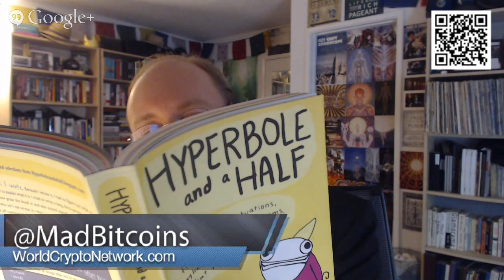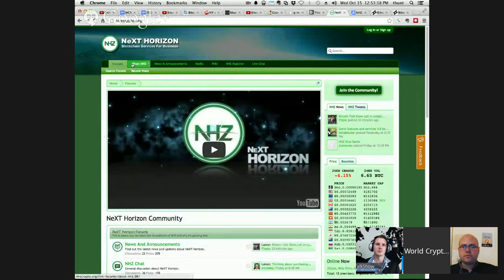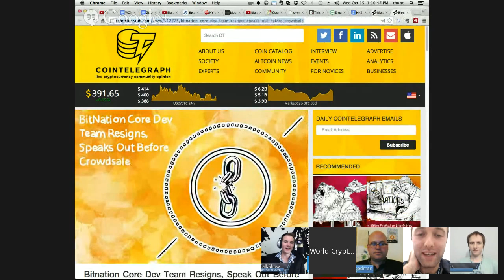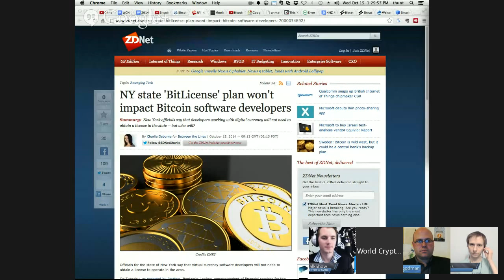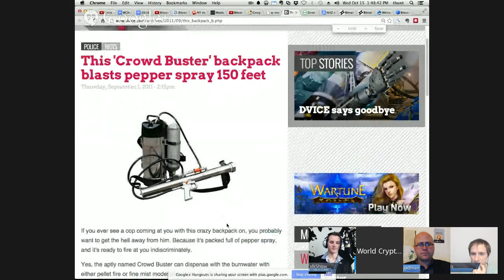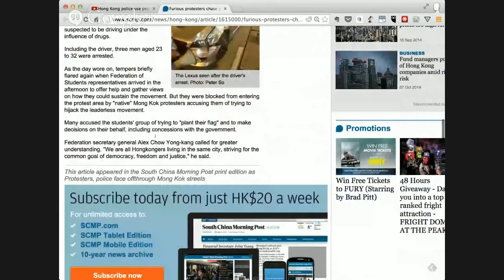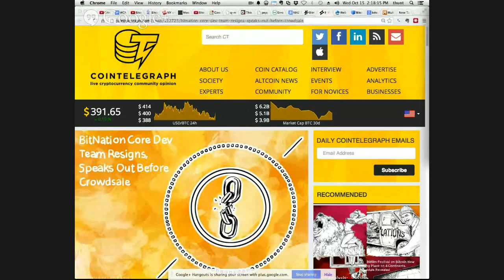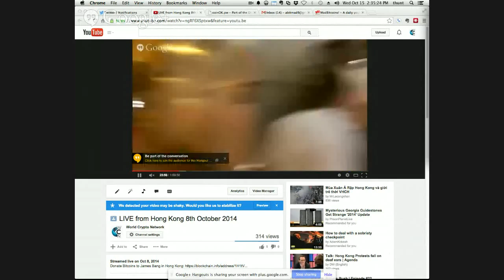Bitcoin Talk Show -- Wednesdays at Noon (PT) -- LIVE! on World Crypto Network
33:44
Matt Mckibbin joins the show to talk about his resignation from BitNation